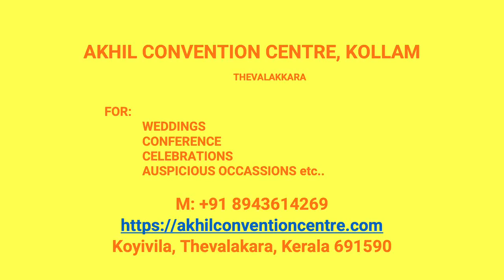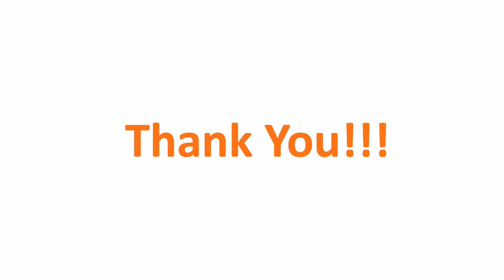Kalyana Mandapam Aikkarakonam Kollam